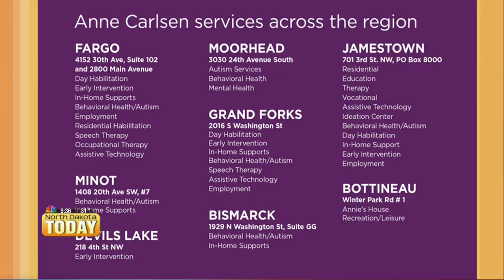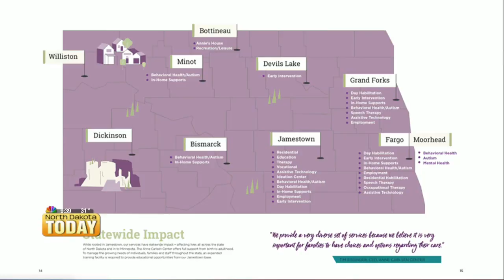NDT Anne Carlsen Center